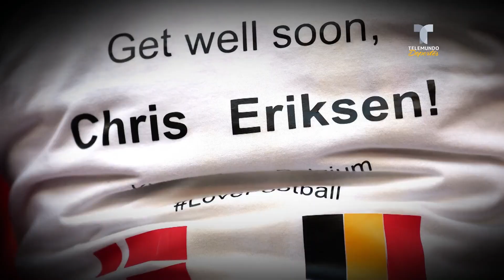¿Cuándo sabrá Christian Eriksen si podrá seguir jugando? | Telemundo Deportes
Video oficial de Telemundo Deportes. El danés se someterá a unos rigurosos estudios médicos en Milán y de esos resultados depende su carrera como profesional. ¡Aquí, la fecha clave!